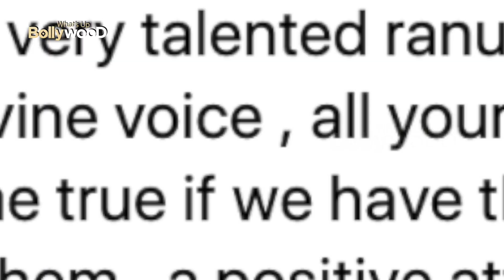Ranu Mandal And Himesh Reshamiya New Song Teri Meri Kahaani | Ranu Mandal Life Story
this video is about Bollywood music director and singer Himesh Reshammiya who proved that dreams do come true by helping a struggling singer on the road and letting her sing a song which is called Teri Meri Kahaani. Himesh Reshammiya Ranu mandals dreams come true.

1-) Ranu Mandal Teri Meri Kahani song
2-) Himesh Reshammiya and Ranu Mondal Teri Meri Kahani song
3-) Himesh Reshammiya and Ranu Mandal new song Teri Meri Kahani
4-) Teri Meri Kahaani Full Song
5-) the story of Ranu Mandal
6-) Ranu Mandal records her first song with Himesh Reshammiya
7-) Ranu Mandal records first Bollywood song